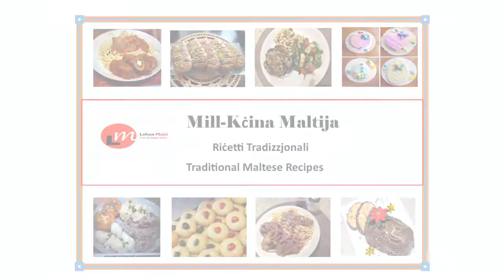Kwarezimal (Lenten Biscuits) | Mill-Kċina Maltija | Lehen Malti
In Lehen Malti's Mill-Kċina Maltija, Mary Rose shows audiences how to make Kwarezimal, traditional lenten biscuits.

The Lehen Malti TV Program is produced by a group of Maltese volunteers and airs on OMNI1 (Cable4) across Canada. Please check your local listings or visit the show schedule on OMNITV.ca.